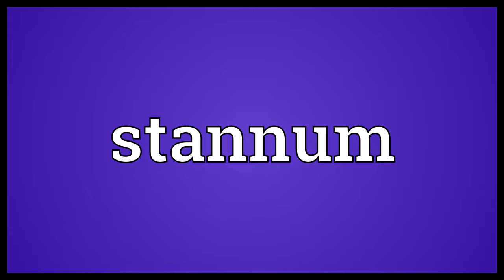Stannum Meaning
Video shows what stannum means.  Stannum Meaning. How to pronounce, definition audio dictionary. How to say stannum. Made with MaryTTS and Wiktionary